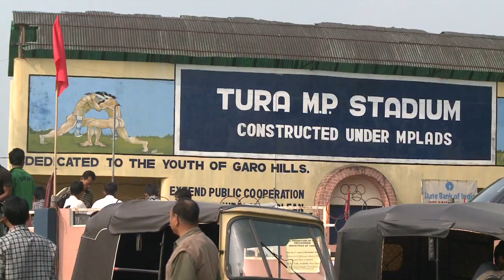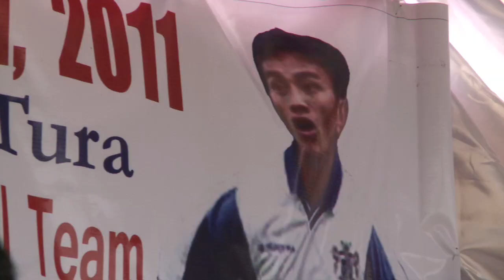IND125 - Baichung entry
Baichung Bhutia is given a warm welcome at the sixth annual MP Cup in Tura, Meghalaya.